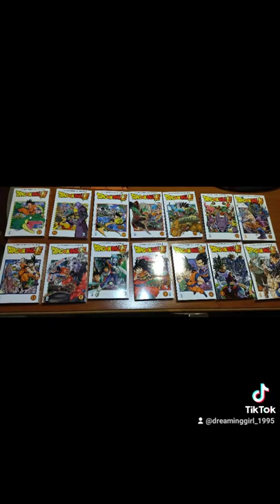Day 1 etna comics 2022